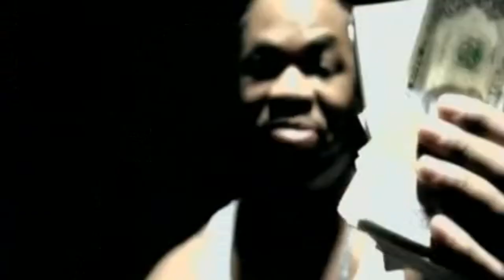Xzibit - Concentrate (Uncensored - HD)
[Xzibit]
Meditate, levitate
Greetings from the Golden State
Mr. X, to the Z
Concentrate, come walk with me
Your shit sound so awkwardly
I don't rhyme I just stomp down beats
Real estate, section eight
Which one would you rather take?
Concentrate, move that weight
Show me how you regulate
Hold up, wait, that shit's fake
Get these niggaz up out my face
Shake the room, bend the spoon
Turn this up now, stay in tune
Hypnotized by the way she move
Take your time you might arrive too soon, hahahaha

Bring that back, what was that?
Oh my lord, she got back
So precise, so intact
Oh my God, who is that?

Hibernate
Concemate
Man Was Made To Procreate
My Estates
Generates
As If My Family Name Was Gates
Days Of Grace
Lift Big Plates
Why Be Good Nigga Go Be Great
Hit The Breaks
Crack Them Creates
Have U In A Run Goin State To State
Contemplate
Demonstrate
Mind Over Mayhem No Mistakes
Lift Some Weights
Eat Some Steaks
But You Dont Really Want That Face To Face
But Lets Relax
Check Ya Traps
Dont Let Your Concentration Snap
I Love The Way She Arch Her Back
Like How A Mothafucka Supposed To Handle That Ha!

[Xzibit]
Breath control, touch yo' soul
Just maintain don't lose control
Participate, congratulate
Cause everything else'll be seen as hate
Remain in place, the same mindstate
Get off yo' ass and celebrate
Congregate, associate
Don't fuck yo'self procrastinate
Dilate, to an all time great
Calculate the next move I make
Crack the safe, keep that ace
in my waistband just in case
I'm no rat can't run yo' race
Not too good don't fit my taste
I love the way she make that shake
Makin it hard to concentrate